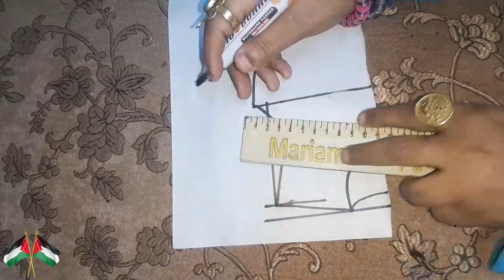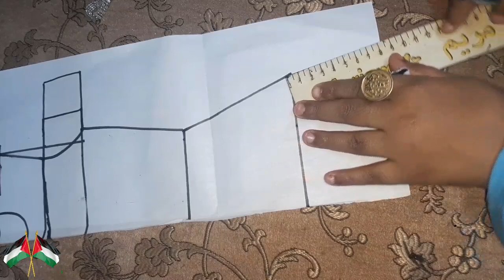تفصيل وخياطة فستان سواريه 2024 خطوة با خطوة وبشكل مدهش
وصف البحث
في هذا الفيديو، سنتعلم كيفية تفصيل وخياطة فستان سواريه 2024 خطوة بخطوة وبشكل مدهش. هذا الفيديو مناسب للمبتدئين، وسوف يرشدك خطوة بخطوة حتى تتمكن من تفصيل فستان سواريه رائع بنفسك.
كلمات دلالية للبحث

تفصيل فستان سواريه

فستان سواريه 2024

طريقة تفصيل فستان سواريه

طريقة خياطة فستان سواريه

تعليم تفصيل وخياطة فستان سواريه

تعلم تفصيل فستان سواريه

تعلم خياطة فستان سواريه

تفصيل فستان سواريه للمبتدئين

خياطة فستان سواريه للمبتدئين

طريقة تفصيل فستان سواريه خطوة بخطوة

طريقة خياطة فستان سواريه خطوة بخطوة

تفصيل فستان سواريه بشكل مدهش

خياطة فستان سواريه بشكل مدهش

dress
gyro shard

Women's blouse

pattern

flat pattern

basic pattern